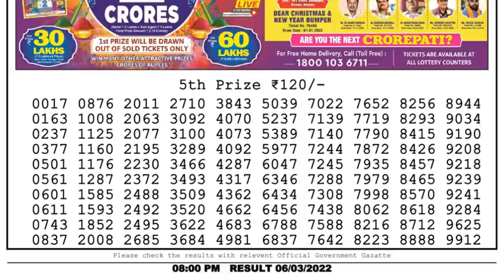Nagaland Lottery Sambad Result | Dear Lottery